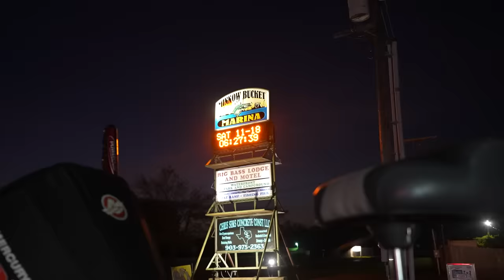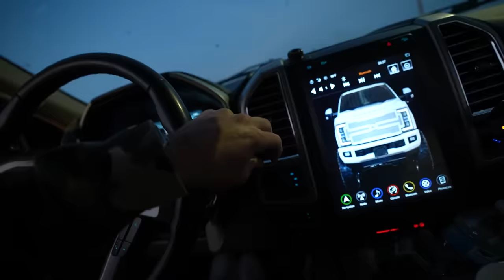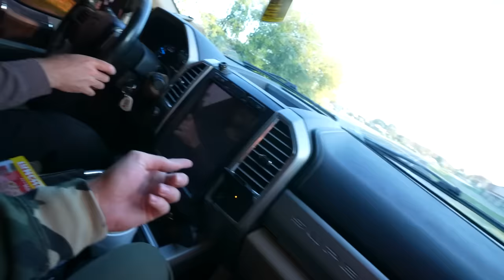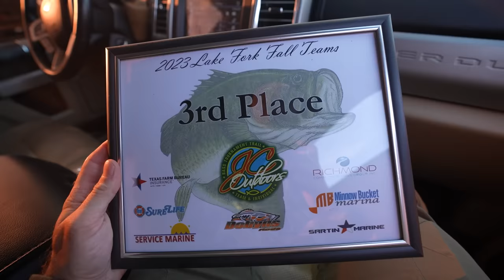I Fished A RANDOM Tournament With ZERO Practice and WON!